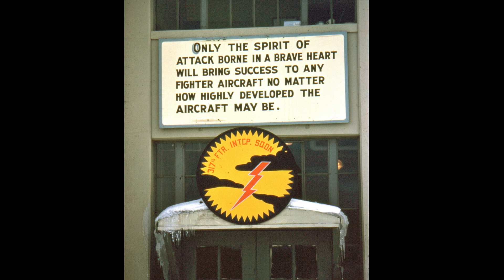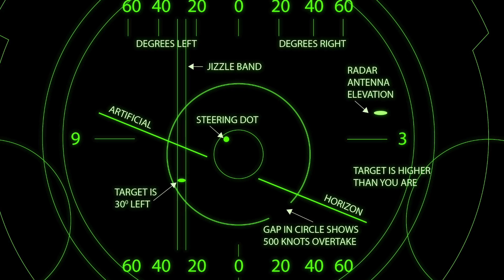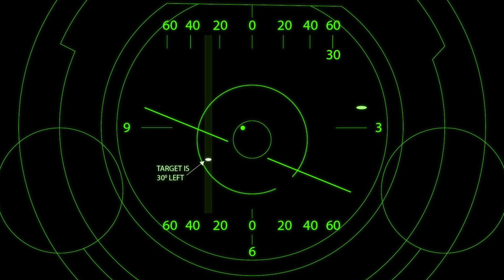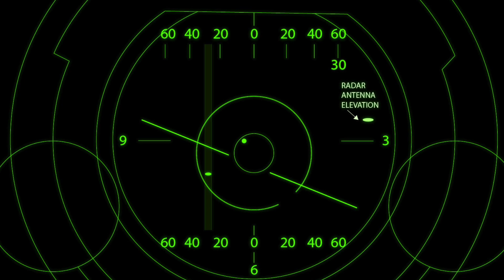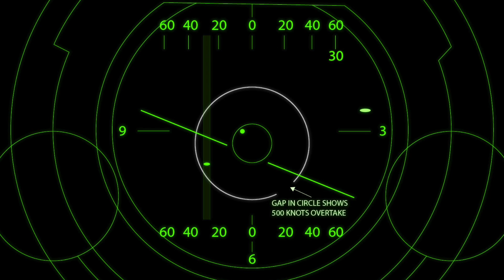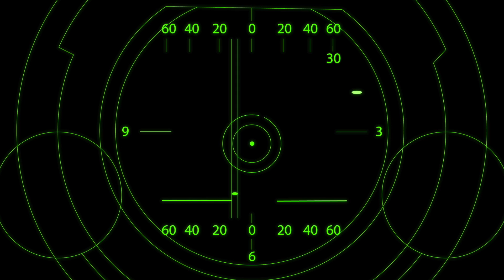F 102 vs U 2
True story of an F-102 attacking a U-2 over the Arctic Ocean during the Cold War.  The F-102 engine overtemped and had to be shut down.  If he couldn't restart the engine, Tony Melli would have died.  I use computer graphics to re-create how Tony's radar scope would have looked like during the attack.